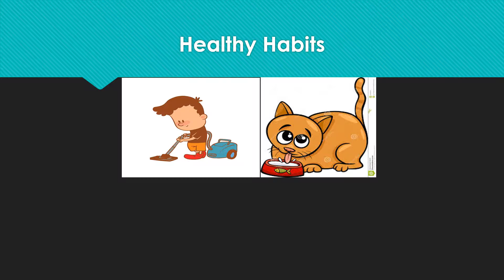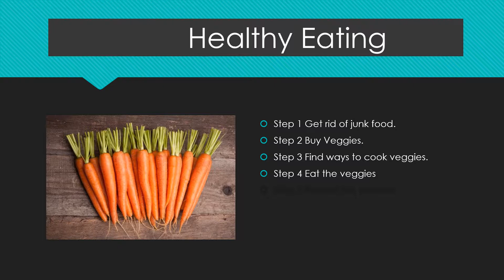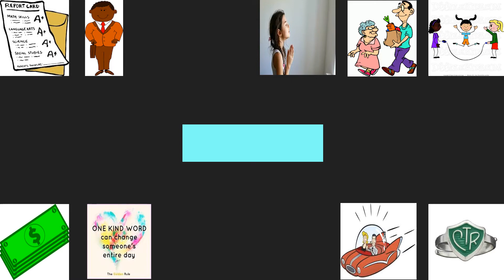7 2 Aubrey Slade Vision Board